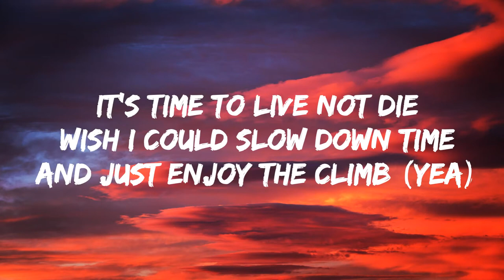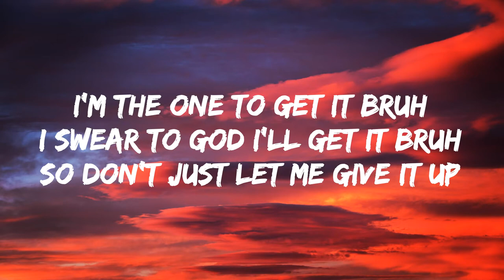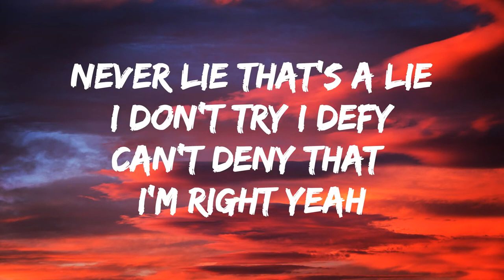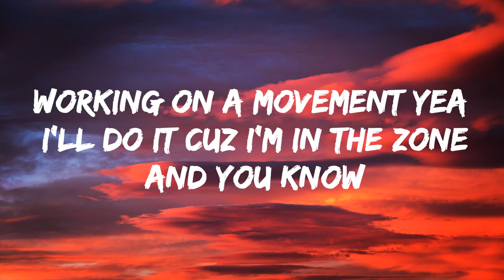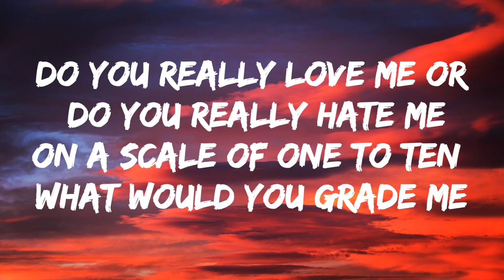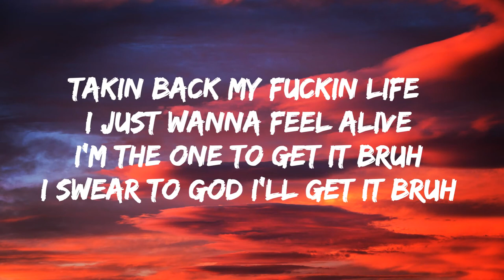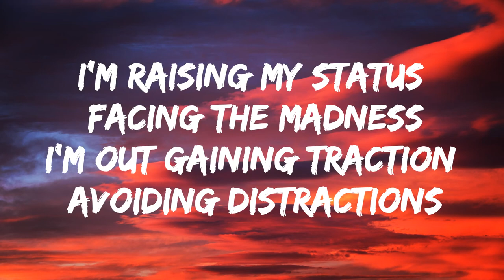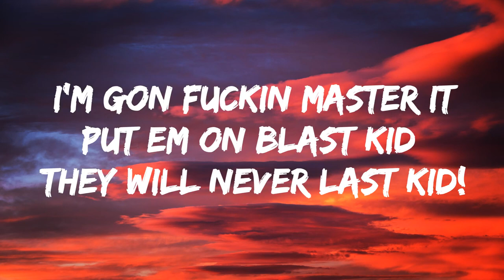Neffex - Never Give Up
Lyrics:

my hands steady
I feel ready
but my legs heavy
I don't get it
how come I haven't hit it
already
still working
I'm still learning
I'm still searching
finally earning something
finally turning something
called a profit
if I hear you talkin shit
dont get caught in it
I'll be poppin off and hit
ya ass dropping all your shit
yea I promise this
I got promises
you ain't stopping this
cross my shit
you'll be knocked unconscious bitch
that's the consequence
man im on it
honest
I'm gon launch quick
then I'm gone it's
just a matter of time
before I'm over the climb
and moving onto my prime
just quit my 9 to 5
I'm rocking
and they watching
cuz it's shocking
dropping
all these top ten
songs no stopping
it's time to live my life
it's time to live not die
wish I could slow down time
and just enjoy the climb

yea I'm the one to get it bruh
I swear to god I'll get it bruh
and I ain't never giving up...
yea I never give up

man I got it
never off it
got the block lit

I'm toxic
spitting logic
make em nauseous
honest
cannot stop this
never cautious

drop it
I'm the hottest
knock knock bitch
watch it.
I'm the fucking king of rock bitch

prophet
spittin hot shit
off topic
chronic.
I think I've mother fucking lost it

matter fact
making racks
where it's at
had my back
to the mat
not an act

we attack
in a pack
dont react
no we act
think I'm blacked
off this jack
while I rap
bout to snap

throw a jab
give a crap
where it lands
I'm the man
got a plan
better than
most brands
god damn

Ima rhyme
till I die
never lie
that's a lie
I don't try
I defy
can't deny
that I'm right
chyea!

I've been in and out the studio
like a student tho
working on a movement yea I'll do it
cuz I'm in the zone
and you know
that I'm ready for the shows
but I'm waiting till I'm chose
front row
here I go
all these people want to know
what you think of them lately
do you really love me or do you really hate me
on a scale of one to ten what would you grade me
all this social media has got me going crazy
lately
everything's inflated
mainly
everyone's invaded
privacy is naked
man I really hate it
god I really hate it
I just wanna make it
through all this fake shit
livin in the real life
livin for some real times
talk about the real climb
passionate and real rhymes
steal time
back from my 9 to 5
takin back my fuckin life

fake it till I make it
mother fuckin take it
take it back from these
haters playin tracks for the traitors
got the passion
and that's when
it happens
factions
take action
drafting
their captains
it's happening

I'm raising my status
facing the madness
I'm out gaining traction
avoiding distractions

I'm snapping
no captions
attracting
reactions
adapting
attacking
commanding
the masses

practicing habits
I don't fuckin ask bitch
I just fuckin grab it
i am never static

massively
active
expanding...
that's lit
planning
to have it
so I will go capture it

and Ima stay after it
I'm gon fuckin master it
put em on blast kid
they will never last kid!

don't be so dramatic
not my demographic
this shit is democratic
they vote NEFFEX yea bitch!